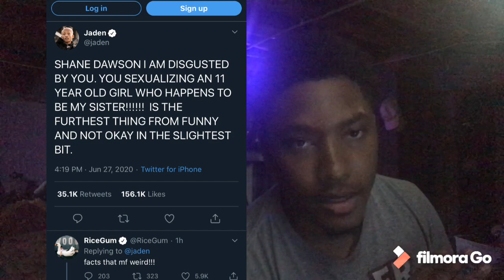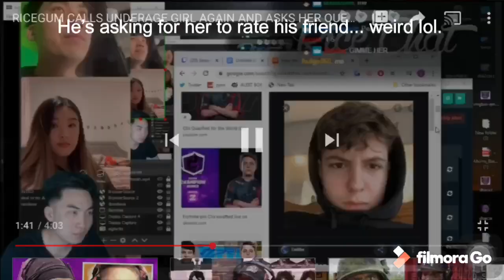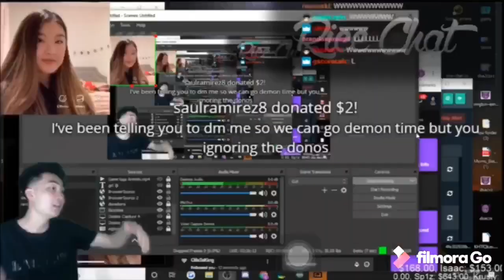Shane Dawson CANCELED??? Again???